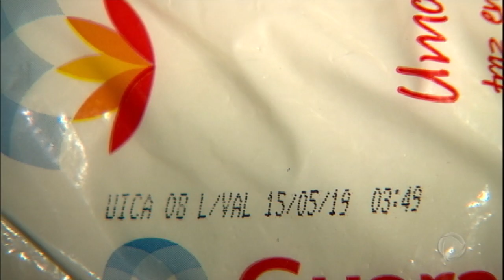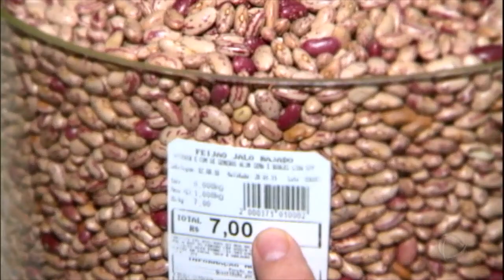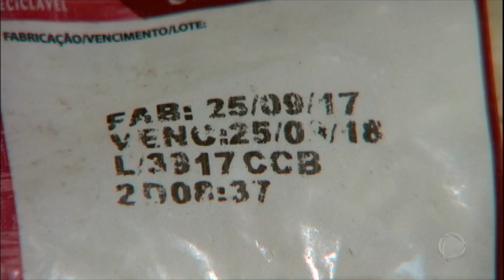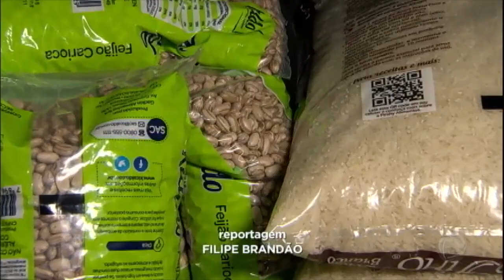Veja os Mitos e Verdades sobre a validade dos alimentos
É fundamental prestar atenção à data de validade dos alimentos. Alguns devem ser consumidos em pouco tempo, mas existem outros, que pouca gente sabe, podem durar décadas! Saiba mais no quadro Mitos e Verdades da alimentação.